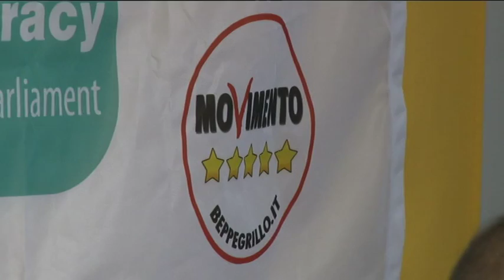M5S denuncia criticità nel reparto di Oncologia dell'ospedale di Pescara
Nel corso di una visita ispettiva effettuata dal consigliere regionale del M5S Domenico Pettinari, sono state riscontrate criticità nel reparto di Oncologia dell'ospedale di Pescara che rappresenta comunque una eccellenza. Presentata una interpellanza a risposta orale al presidente della Giunta D'Alfonso